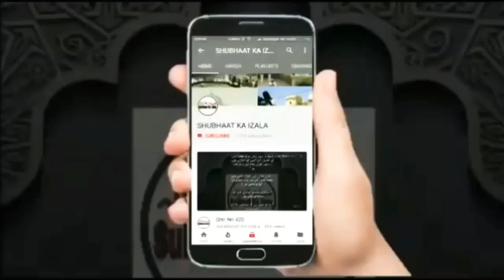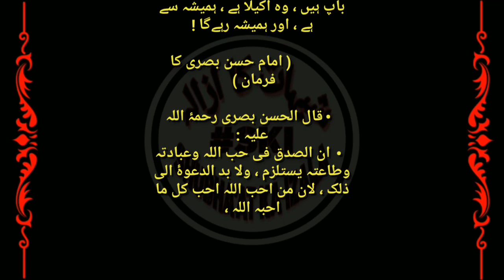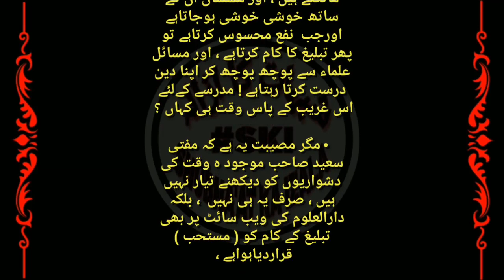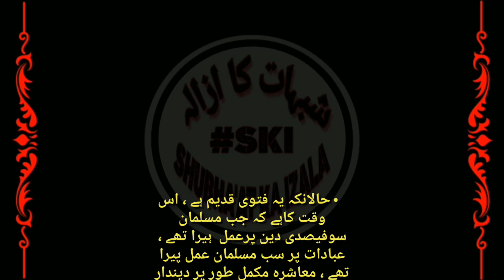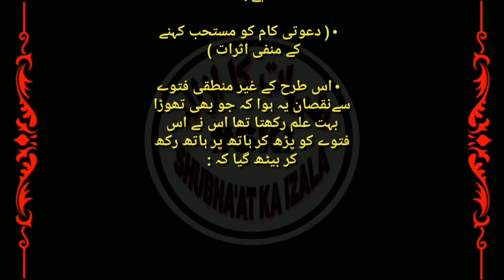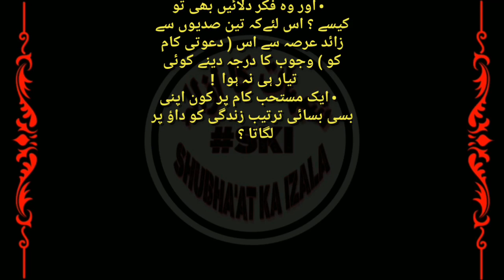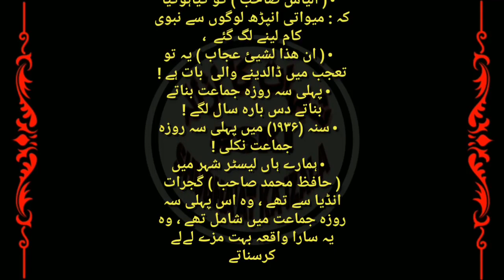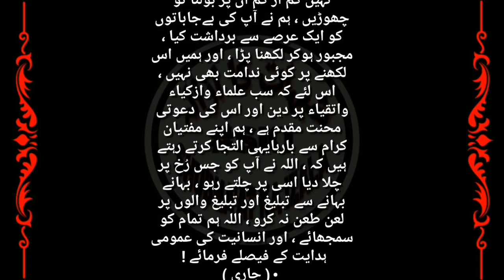Reply to Mufti Saeed Ahmad SB Palanpuri Radd | Aiterazaat ka Jawabaat